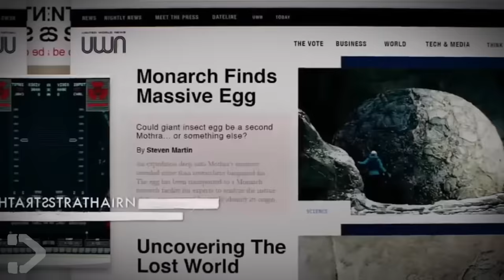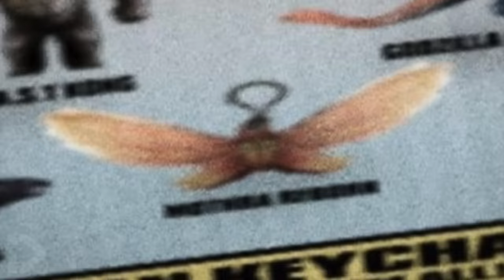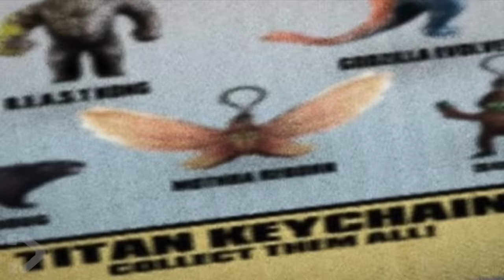MOTHRA In Godzilla X Kong REVEALED!? | The New Empire (SPOILERS)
Since 2019, we've theorised when Mothra might return to the MonsterVerse, after her dramatic exit in King of the Monsters. Well... we might finally have the answer, following some Godzilla x Kong: The New Empire MERCH REVEALS. So lets check it out, today at DangerVille.